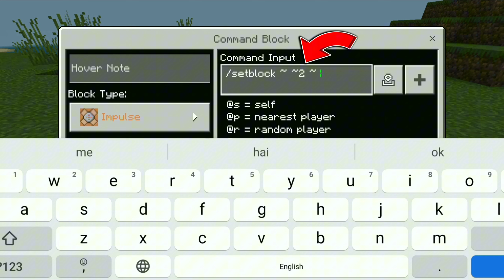How To Make Unlimited Diamond Farm In Minecraft 1.20+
Best trick to get unlimited diamond in minecraft pe survival || minecraft pe diamond mining trick

HOW TO MAKE A DIAMOND FARM USING COMMAND BLOCK IN MINECRAFT
🔴My game and content:

✽Minecraft Builds/Shorts/Hacks
✽My Game's And Content Mods/Add-on/Map/✽Mcpacks /Minecraft Episodes All Minecraft Version ✽Minecraft Pocket Edition. Mcpe

*Related Searchea:

How to make diamond farm in Minecraft
Minecraft 1.20 diamond level
How to mine diamond in Minecraft 1.20
Minecraft diamond
Minecraft Mein diamond kaise dhunde
Minecraft trial me diamond kaise dhunde
Minecraft me diamond kaise dhunde
Minecraft me diamond form kaise baaen
Minecraft me diamond kaise dhunde 1.30
Minecraft me diamond kaha milta hai
Minecraft mein diamond kahan milte hain
Minecraft survival series in Hindi
Minecraft survival series hindi
Minecraft 1.20 survival series
Survival series minecraft
Minecraft survival series 1.2
Survival series minecraft
Minecraft pe survival series
How to find diamonds in Minecraft Pe 1.20
Best trick to get diamonds in Minecraft Pe 1.20
Minecraft pe me diamond kaise dhunde
How to find diamond in mcpe
Minecraft pe 1.20 diamond mining
blaze mg
How to make a diamond generator using command block in minecraft
How to get and use command block in minecraft
How to make a automatic diamond generator using command block in minecraft
How to make a diamond farm in minecraft
►I am Youtuber of Minecraft Game. If you like to Play Games. I really need your Support.